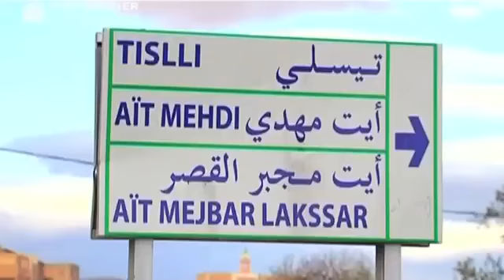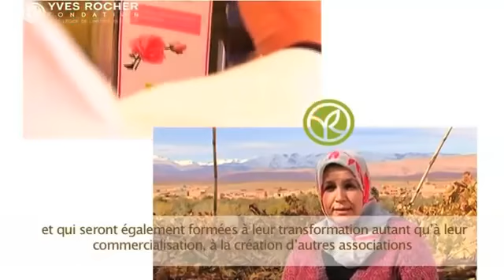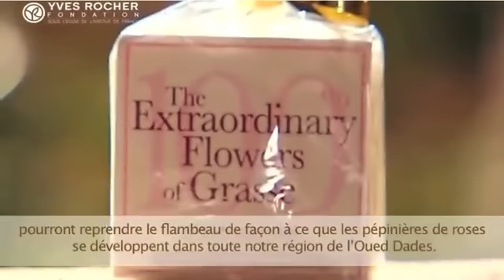Naima Fdil - 1e Lauréate - Prix Terre de Femmes - Maroc 2013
Naima Fdil, docteur scientifique, est originaire de Ait Majber, un minuscule douar coincé entre la vallée et l’oued de Dades à plus de 300 kilomètres de Marrakech.  La vie dans ce petit village isolé est rude, particulièrement pour les femmes. Créée en 2005 par Naïma, l’Association Féminine pour le Développement de la Famille (AFDF) donne l’opportunité aux femmes de subvenir à leurs besoins et à ceux de leurs enfants grâce à la culture, la récolte et la distillation des roses locales.